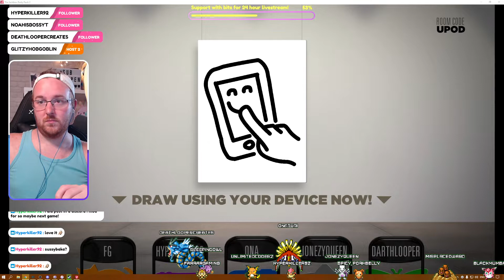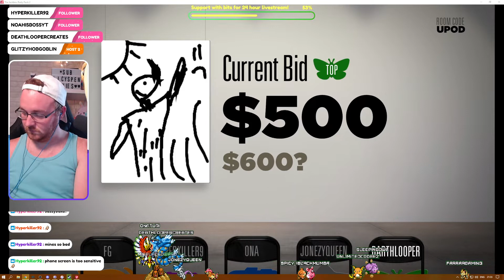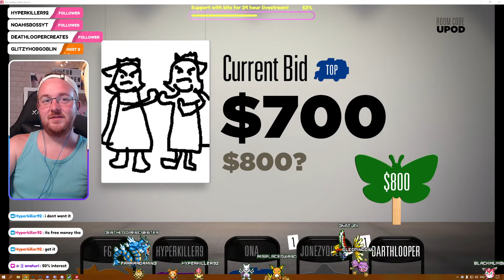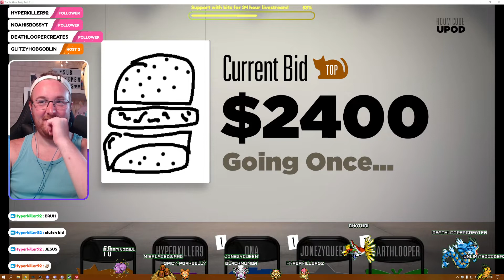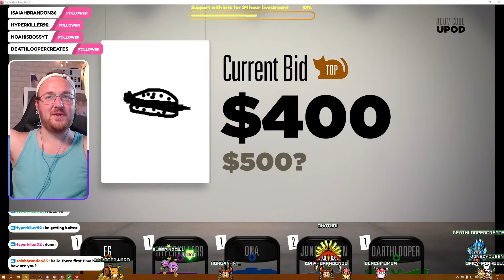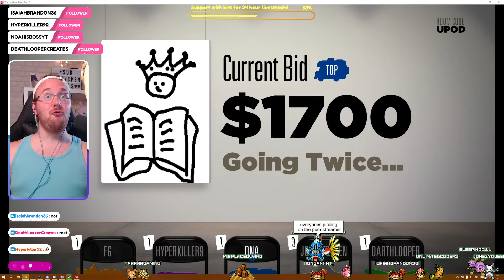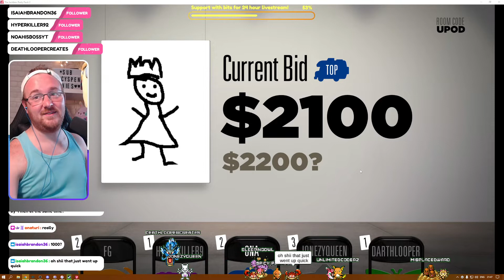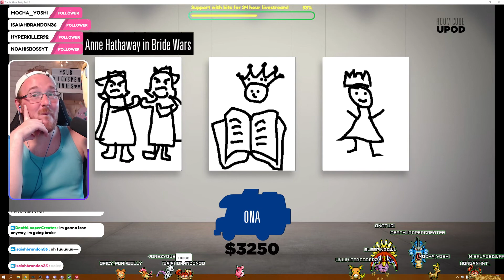Brand new BIDIOTS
🎮 Farrargaming PSN: spikey_mikey